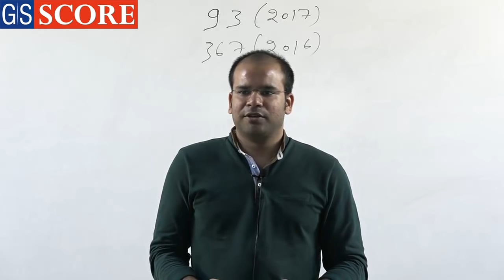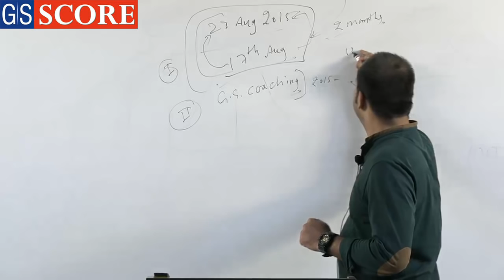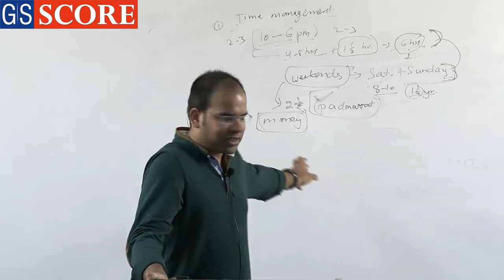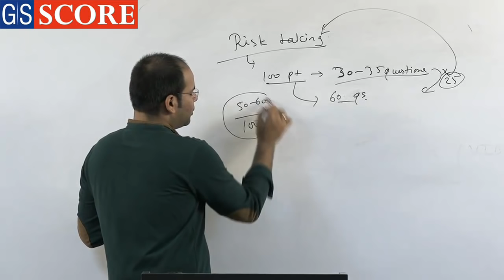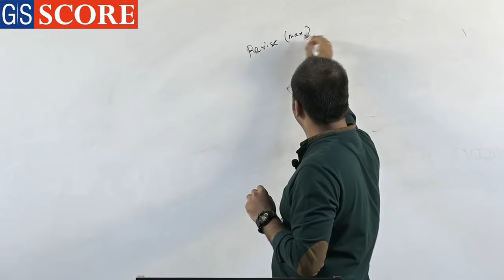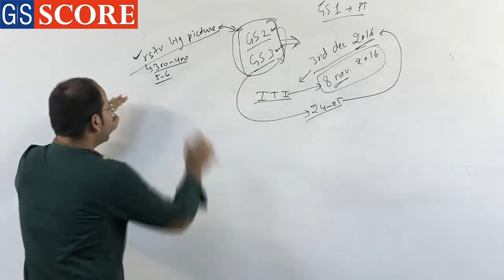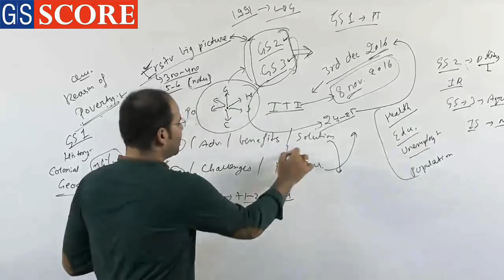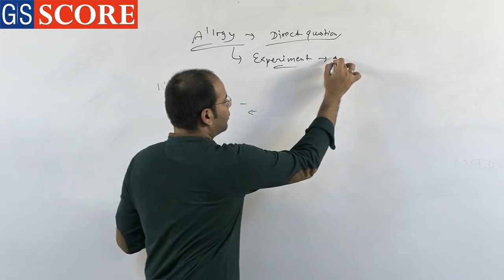Strategy of Time Management by Working Professional, Ketan Garg IAS Rank 93, CSE 2017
"Not having time is just an excuse, if you really want to crack it; you can manage your time too."

How one can judiciously use this time to get his best, Ketan is putting best example for it.
Learn to utilise time.

IAS 2016 Rank 306| Shashank Shekhar Singh| First Attempt, 446 Marks in GS, 124 Marks in Ethics

About IAS Score: IAS Score help students to meet their fullest potential by providing an environment that is designed to face the emerging challenges of their career.